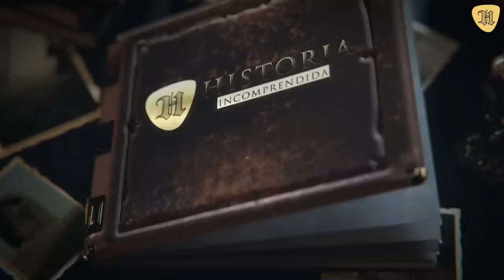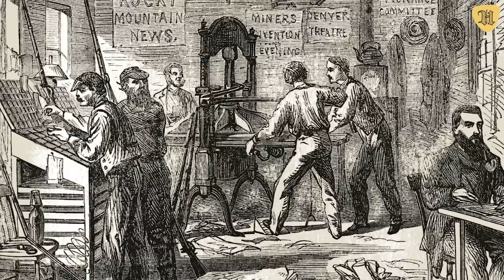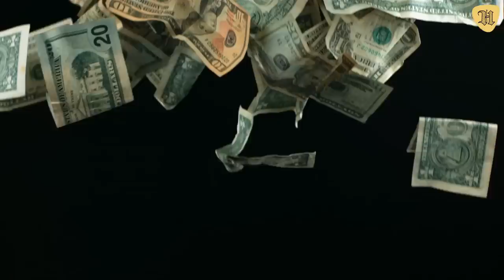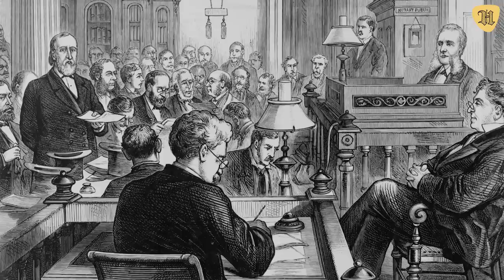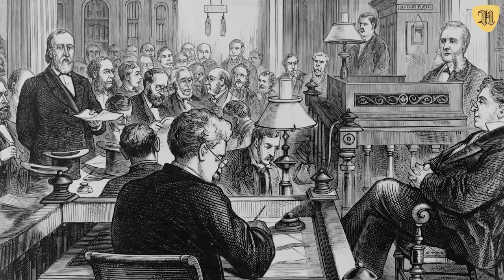Así fue la vida del empresario MÁS DESPIADADO de la historia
El empresario más despiadado de la historia, 31 cosas despiadadas de cómo Cornelius Vanderbilt hizo.

Vivió por debajo de sus posibilidades –en lo que no lo imitaron algunos de sus hijos y nietos– y fue implacable con sus adversarios en los negocios, especialmente con los que quisieron engañarlo.

Vamos a dedicar este video a Cornelius Vanderbilt, El Comodoro, uno de esos titanes que en el siglo XIX echaron las bases económicas de la nación estadounidense de la actualidad.